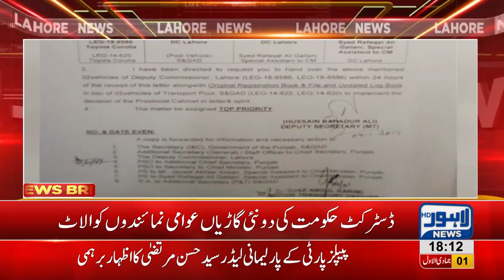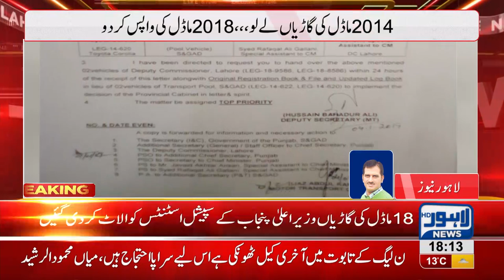Punjab govt swaps Deputy Commissioners' new cars with old